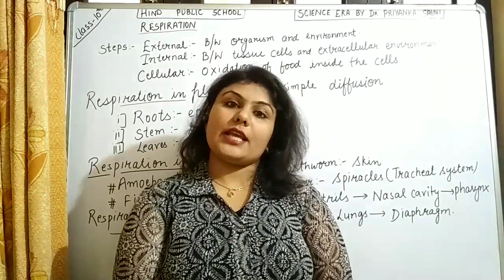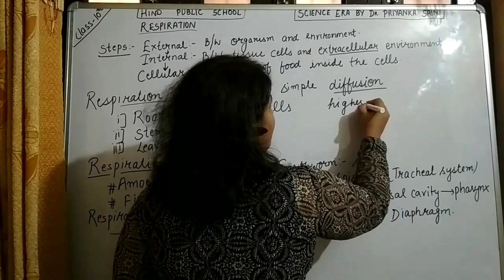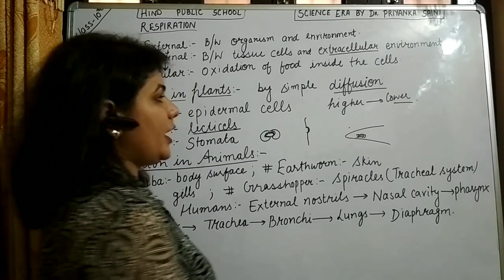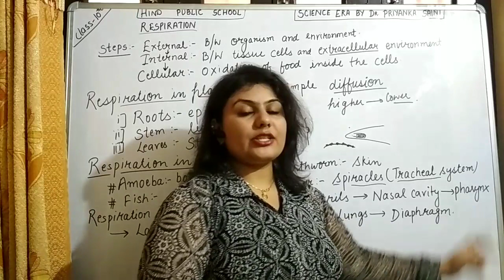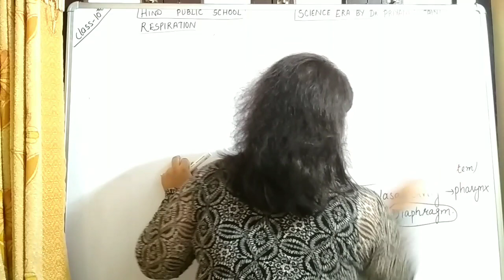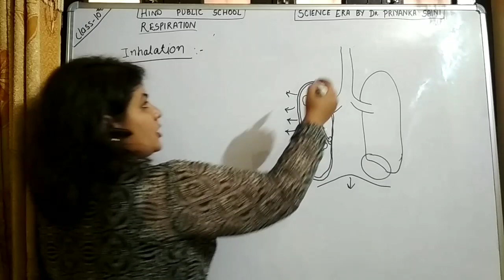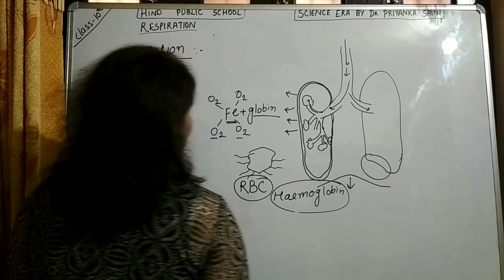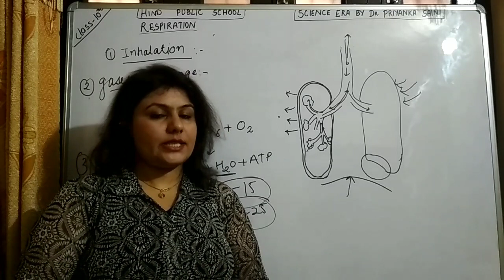Class 10# ChapterLife processes#Respiration#Part 2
Best & Easy method